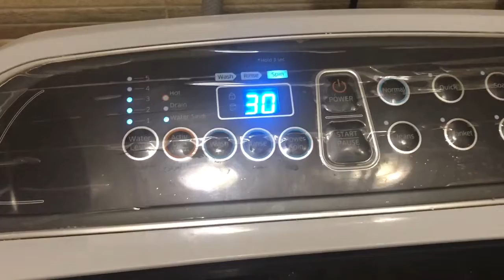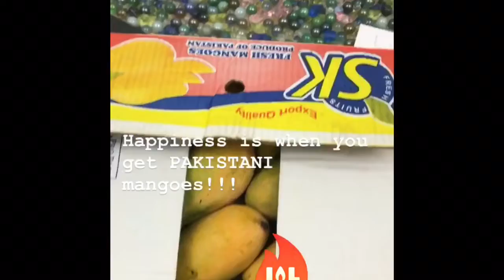MY DAY IN RAMADAN || IFTAR&DINNER PREP || PAKISTANI YOUTUBER || RAMADAN VLOGA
A pakistani housewife who settled in abroad.I love to record random days of my life including lifestyle, vacations and everything you would like to watch. A little dose of happiness and love through these vlogs.

Leave your valuable comments, I love to read them.

I DO NOT SCRIPT THESE VLOGS.THESE VLOGS ARE NOT MY ENTIRE LIFE..LITTLE CLIPS OF WHAT I DO IN MY LIFE.

Loads of love to all the people

VIDEO EDITING
imovie